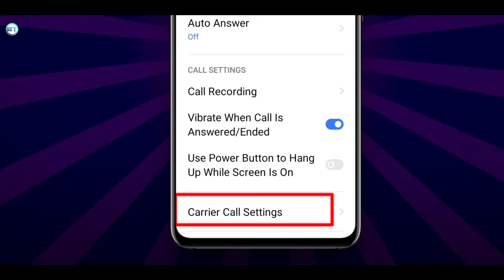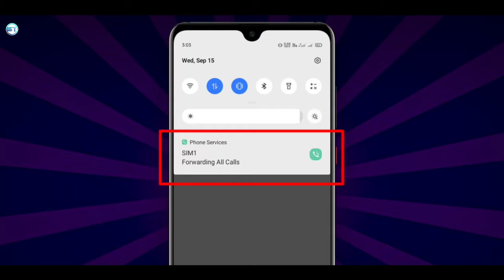Switch Off Incoming Call and Use Only INTERNET || Data Setting || Outgoing Call Not Effect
Learn how to block a incoming calls on android phone but only use mobile data and outgoing calls. so now you can easily use your phone 4g data without worrying about incoming calls. no root needed no app required. start using internet data and block all incoming calls.

Best Buy Any Product:

1. pubg incoming calls problem solved.
2.  how to use internet without receiving incomming calls.
3.  incoming call kaise band kare.
4. call blocker on android.
5. outgoing and data settings.

◈◈◈◈◈◈MUSIC USED◈◈◈◈◈◈◈◈◈
Crockpot NCS - @YoutubeMusicLibrary